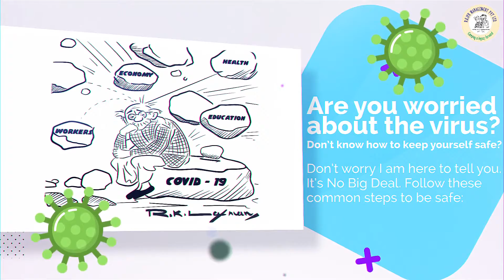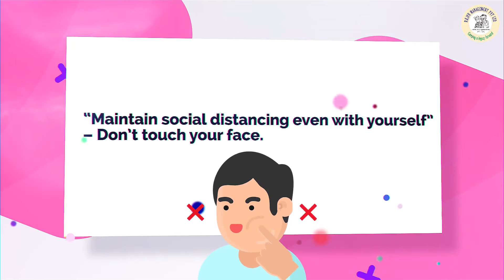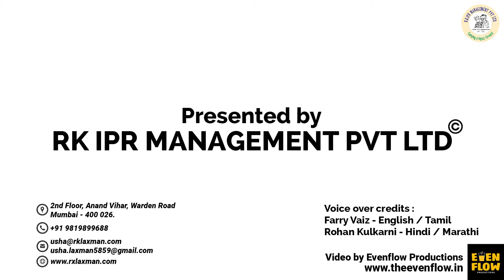Standard Operating Procedure - Common man for the Common man.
The long-awaited video is out now. Stay Safe and Long Live.